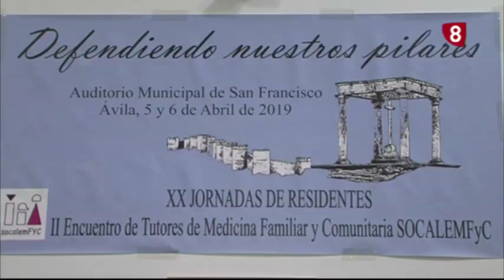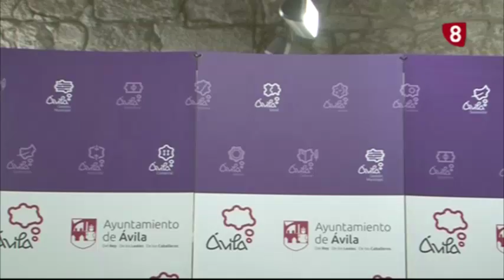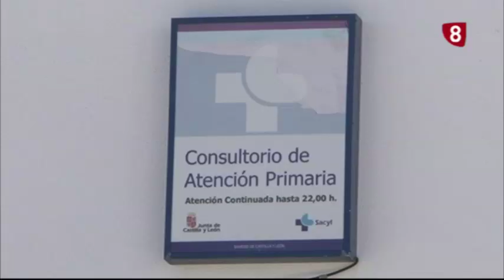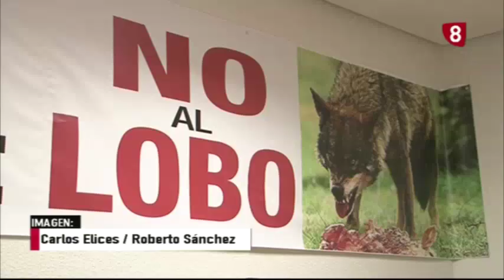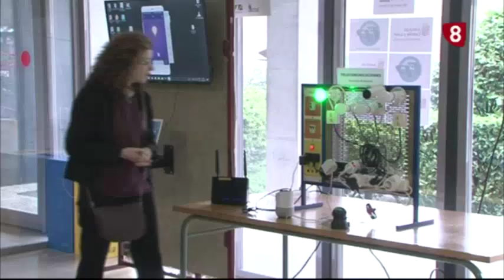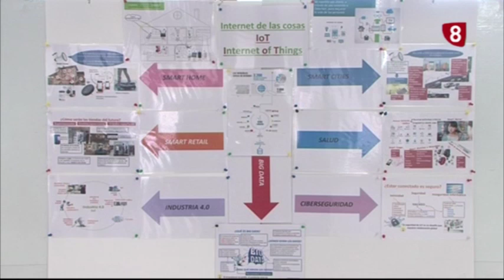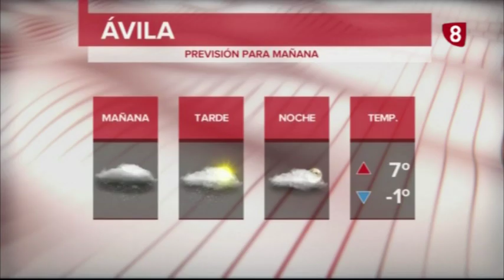INFORMATIVO VIERNES EDICIÓN NOCHE 05-04-19